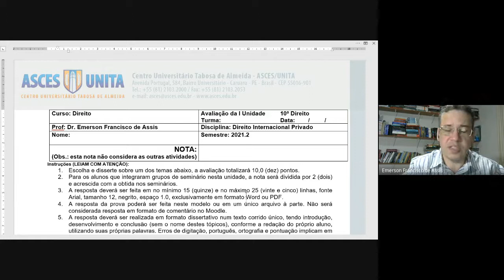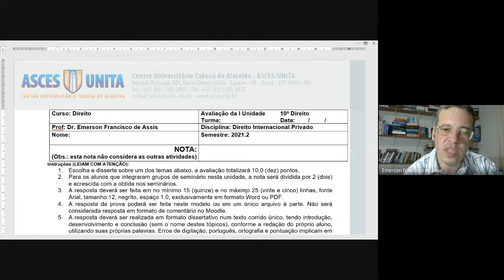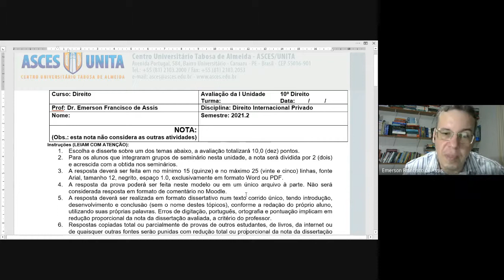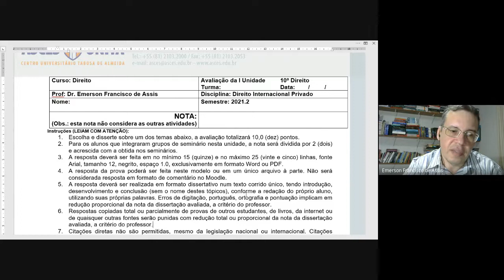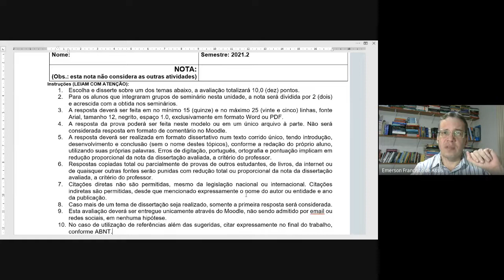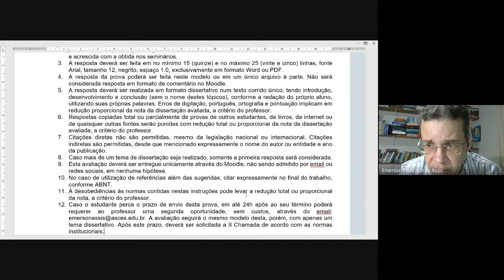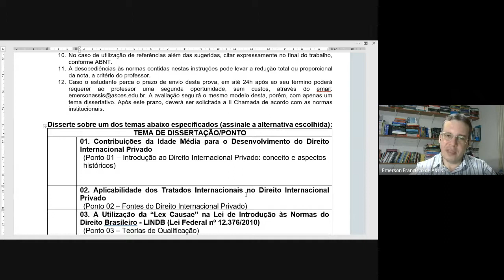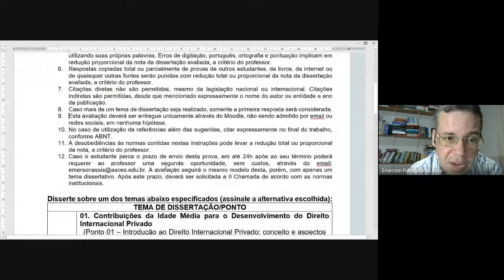Revisão I Unidade - 10º Direito 2021.2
Revisão da Avaliação da I Unidade da disciplina de Direito Internacional Privado, 10º Período, curso de Direito, semestre letivo 2021.2, Prof. Dr. Emerson de Assis.